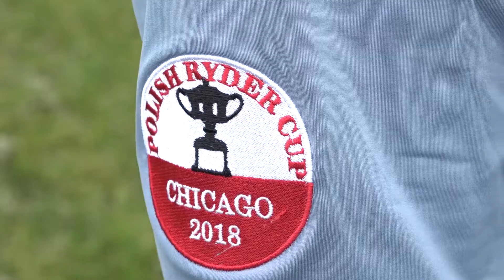Nasze Chicago 2018 09 07 Polish Ryder Cup 2018